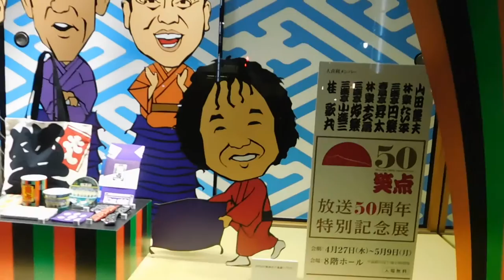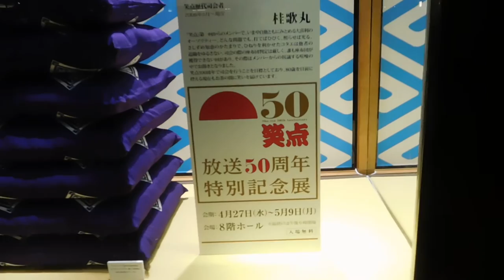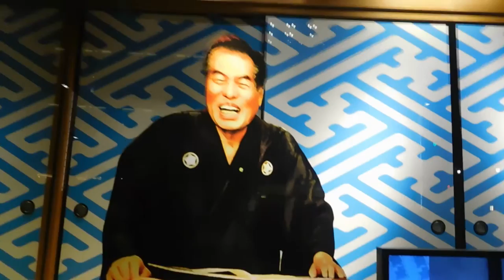DSCN2860日本橋高島屋20160502ショウウィンドウで笑点